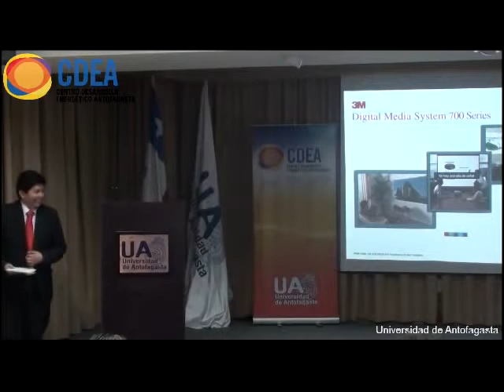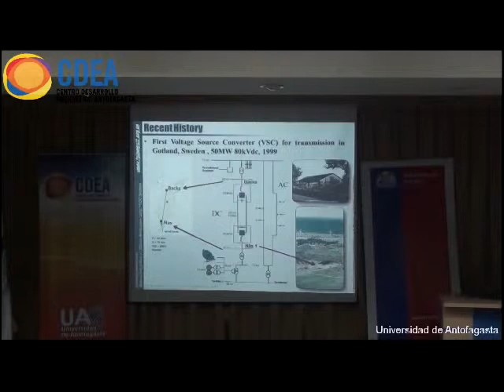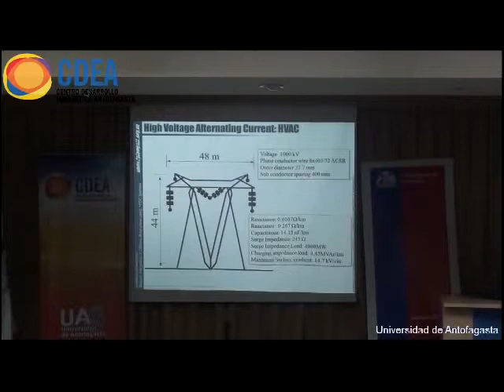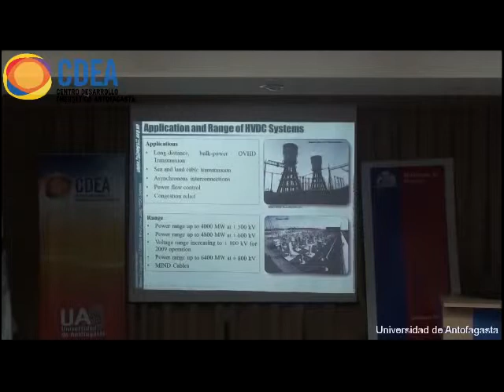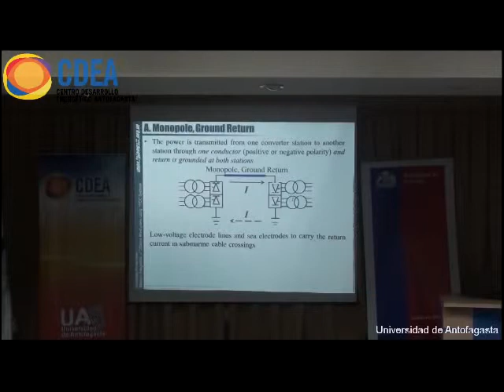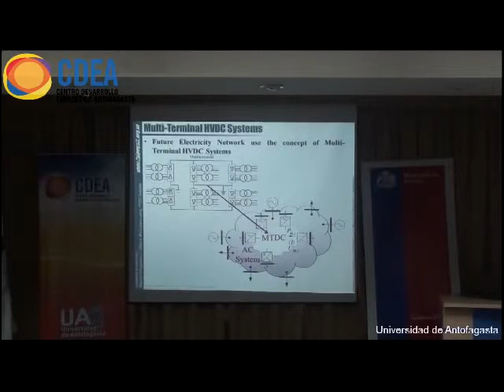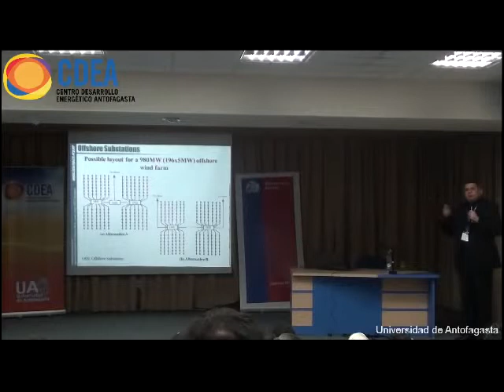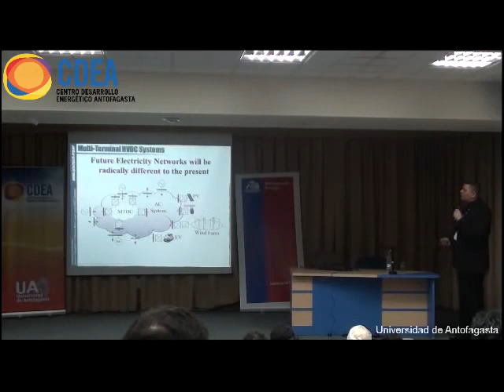Prof. Francisco Gonzalez. CDEA, Antofagasta Chile Agosto 2012 II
Expositor PhD, Francisco M. Gonzalez-Longatt. Expone sobre Descarbonizando el Sector Eléctrico: Masiva integración de Energía Eólica usando HVDC.

Seminario Generación Distribuida Empleando la Energía Solar y Eólica.